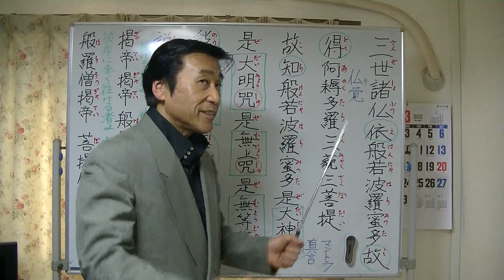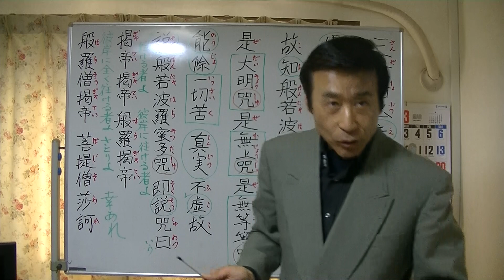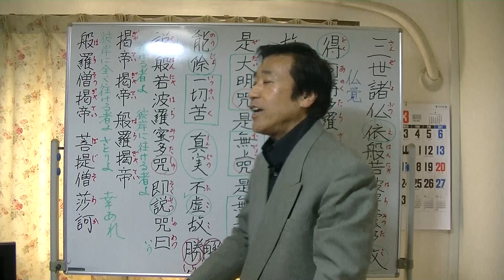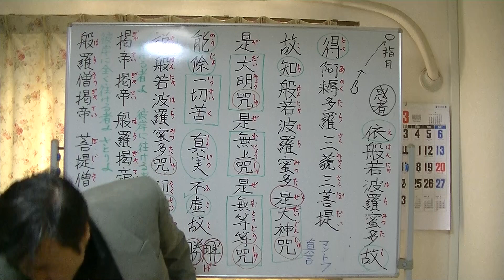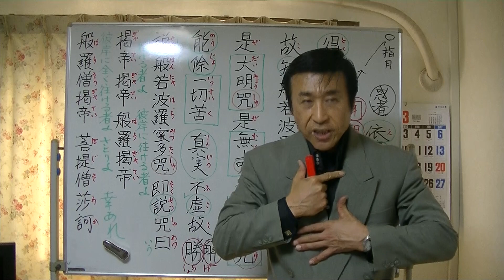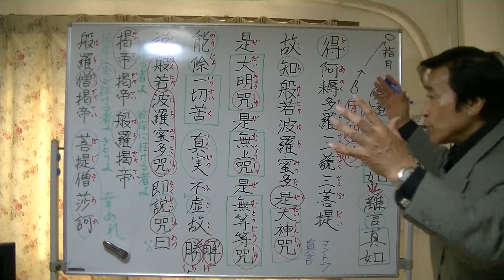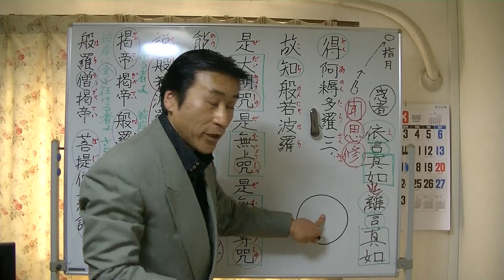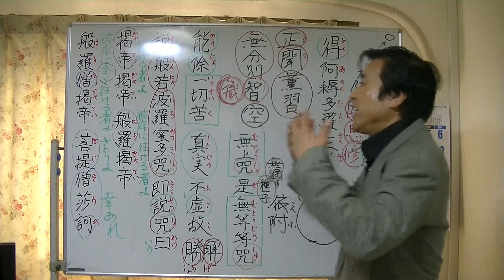唯識講義【令和3年03月08日】⑨般若心経【三世諸仏～掲帝掲帝〈真言マントラ〉】・清森義行